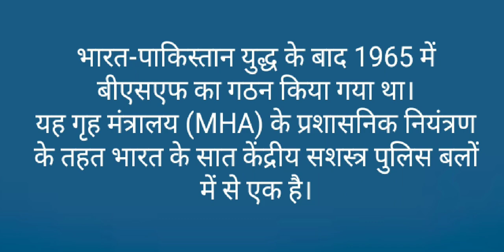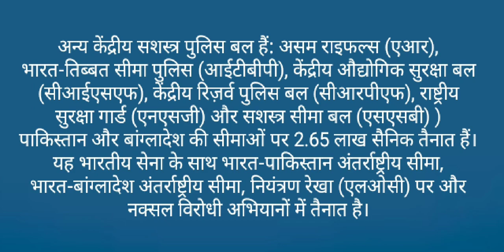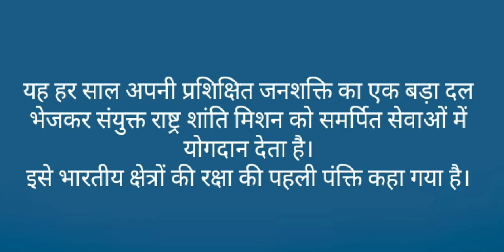HCS - आंतरिक सुरक्षा | BSF